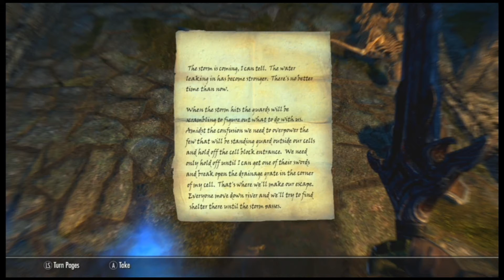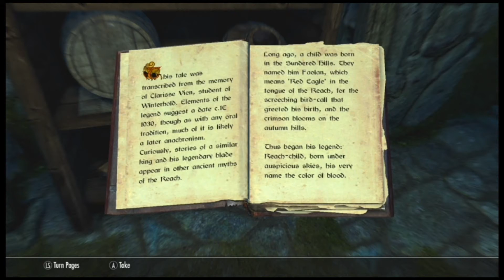Skyrim Special Edition # 11 spooky trollception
This is one of the more terrifying episodes as i actually got scared on many occasions enjoy